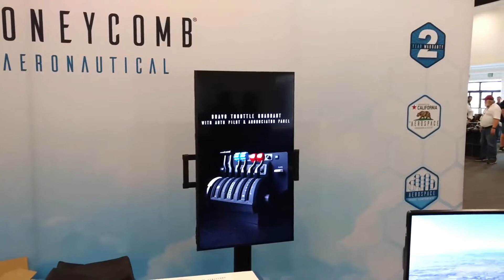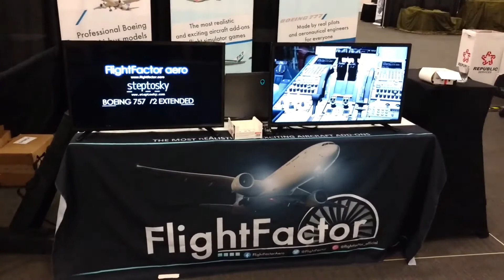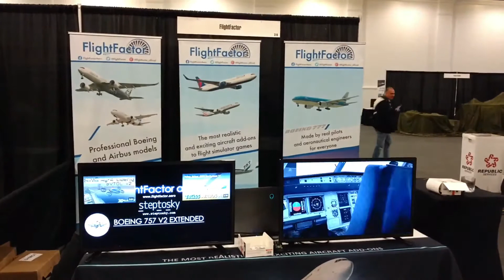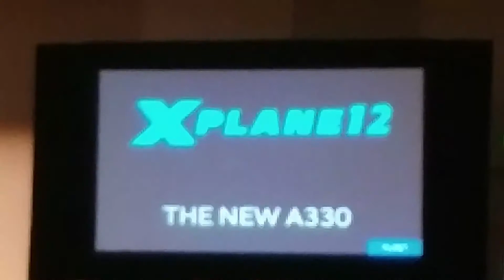Flight Sim Expo 2021 with X-Plane 12 Keynote San Diego California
Flight Simulation Expo 2021 at San Diego, California. X-Plane, Lockheed Martin P3D and multiple flight simulator developers were displaying their new products at the exhibit hall and seminars.